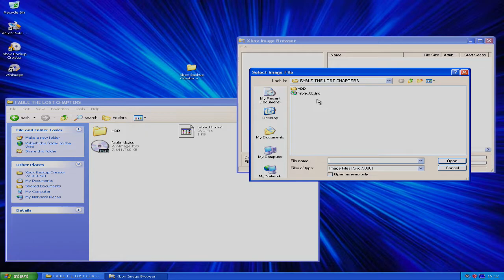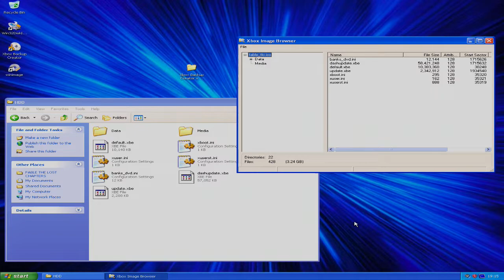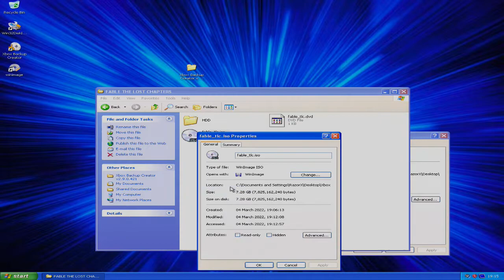[OG Xbox] Backing Up Fable: The Lost Chapters on PC as ISO & HDD Ready Files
Using a flashed dvd drive on my old windows xp pc this is how fast i am able to backup an original xbox game directly on the pc as an iso file as well as the hdd ready game files.